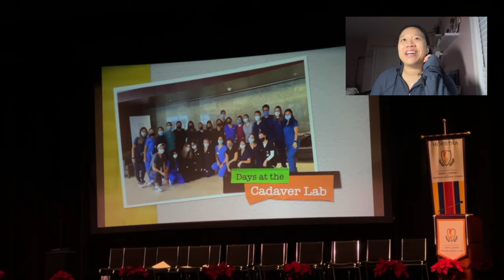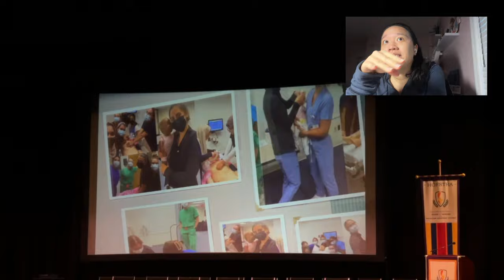VLOGMAS 2023 | Graduating PA School (Week 4)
i hope you guys enjoyed vlogmas! stay tuned for my videos next year. the next video will be another vlog... picking up from where i left off before I started vlogmas.

let me know what other videos you guys would like to see!!